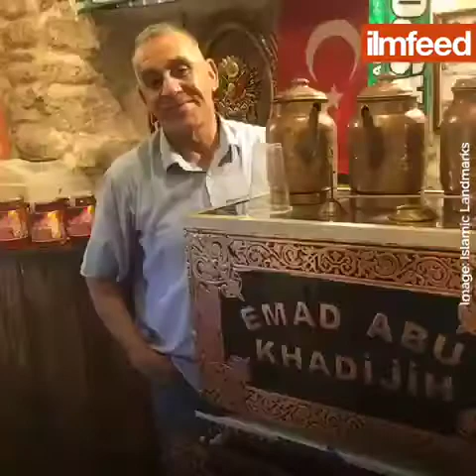Tunnels below a Cafe lead to Al-Aqsa Masjid & other religious sites in Jerusalem